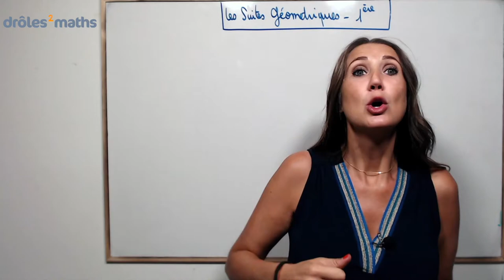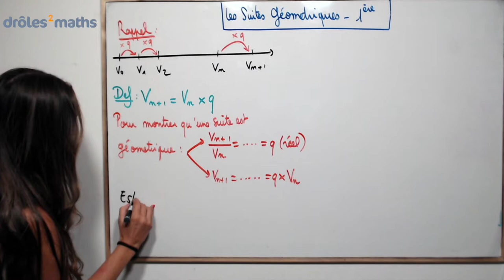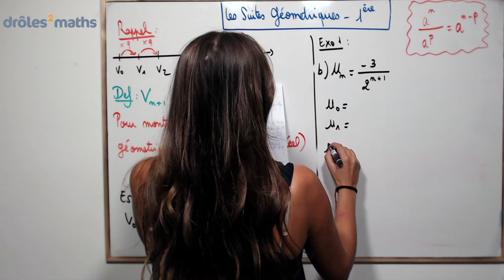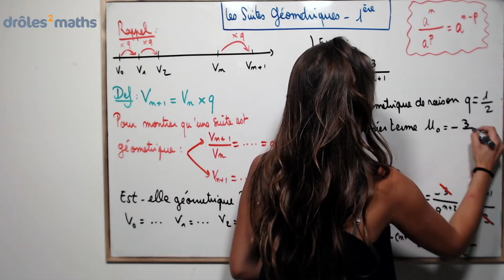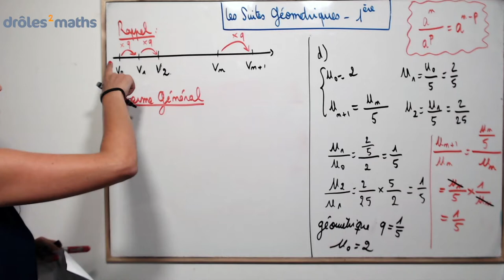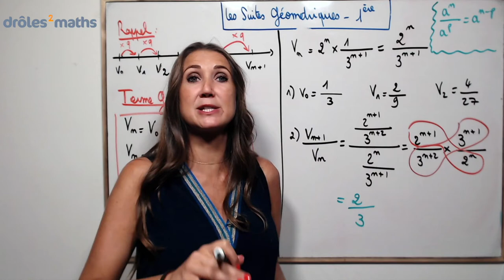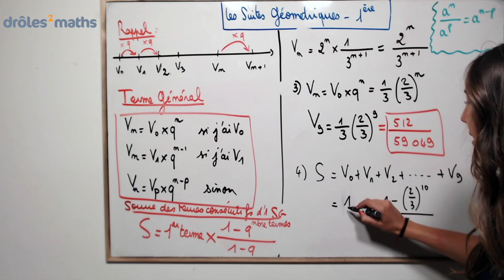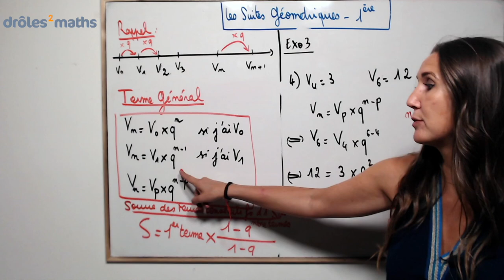Replay Cours 1ère - Suites Géométriques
Dans ce replay, je t’apprends
1. à montrer qu'une suite est géométrique.
2. à montrer qu'une suite n'est PAS géométrique.
3. à déterminer le terme général d'une suite géométrique. (exprimer Vn en fonction de n)
4. à déterminer la raison d'une suite géométrique lorsqu'on a 2 termes non consécutifs de cette suite.
5. à calculer la somme des termes consécutifs d'une suite géométrique.

Bon cours 😊